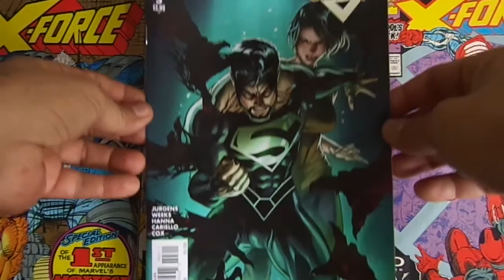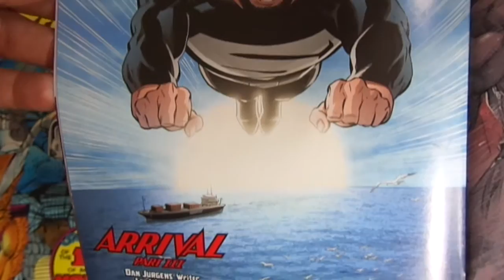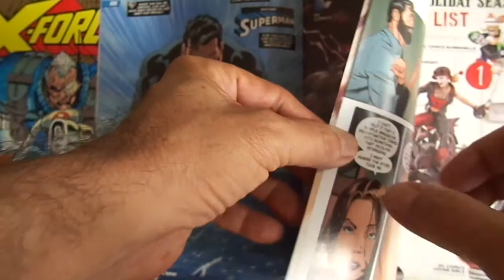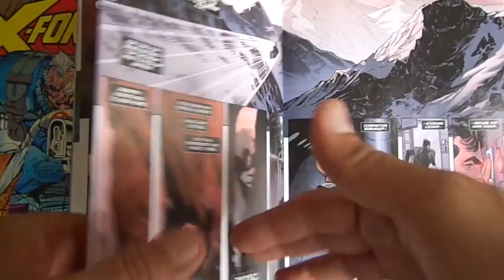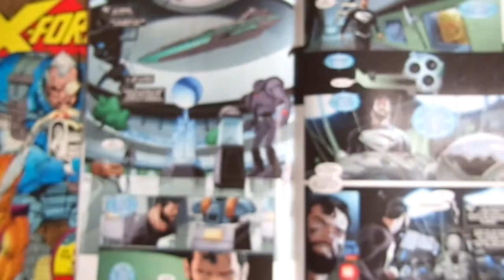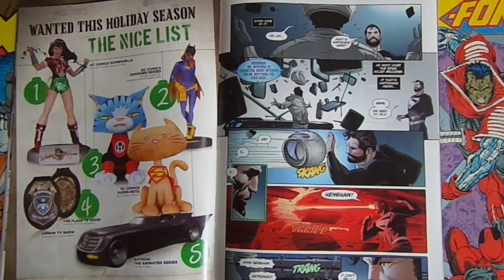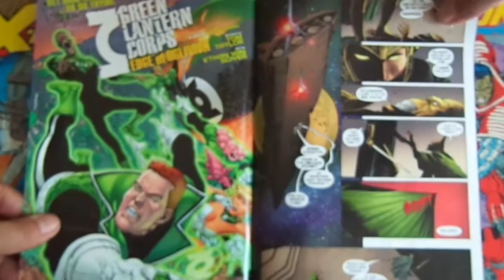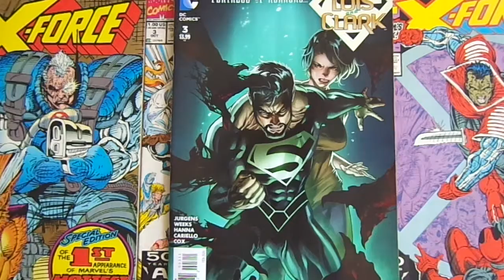Superman: Lois And Clark #3